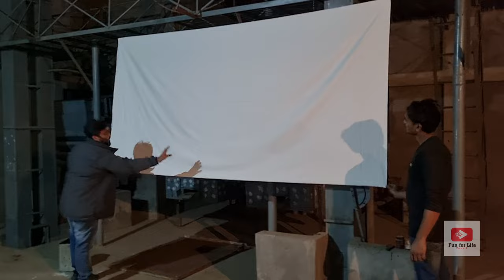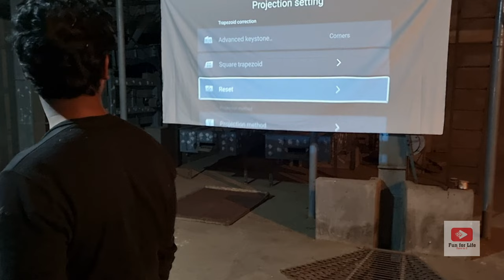Projector Unveiling & Setup Adventure | Creating Movie Magic in an Old Rice Mill Godown!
Join us on a thrilling journey as Kaizar unveils his new projector in the historic setting of an old rice mill godown. From the excitement of unboxing to the magical setup of the projector and a DIY screen using a long, big white cloth – immerse yourself in the emotions and joy of this cinematic experience. 🎥✨

Tags/Hashtags:
1.
2.
3.
4.
5.
6.
7.
8.
9.
10.